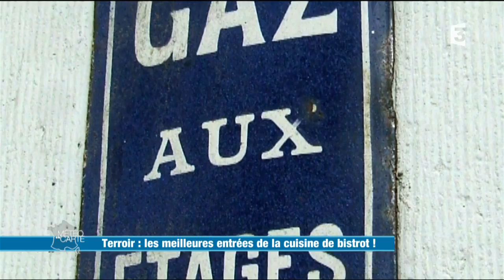Les meilleures entrées de la cuisine de bistrot - Météo à la carte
On vous propose 5 entrées printanières qui font l’âme des bistrots parisiens dont les fameux œufs cocotte ou les poireaux vinaigrette. C’est tellement simple et tellement parisien !